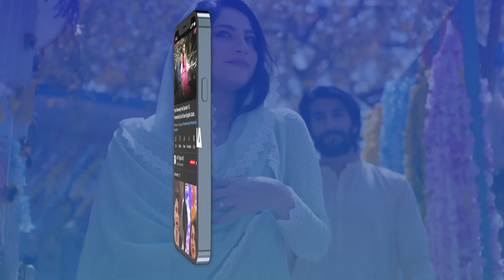Mann Aangan Episode 23 | Teaser | ARY Digital Drama